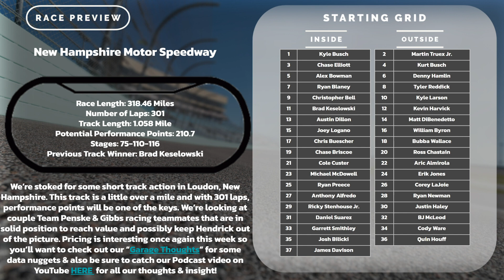2021 New Hampshire - Foxwoods 301 Race Day Rundown | NASCAR Cup DFS Strategy & Picks | The DK Garage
We're stoked for this weeks Race Day Rundown, we dive into the slate & get you primed with our quick paced breakdown and give you our DK Impact scores on all the drivers in the field!